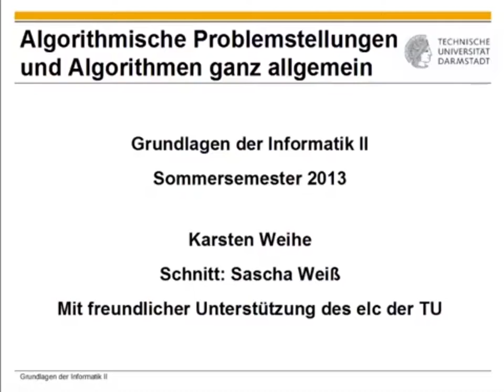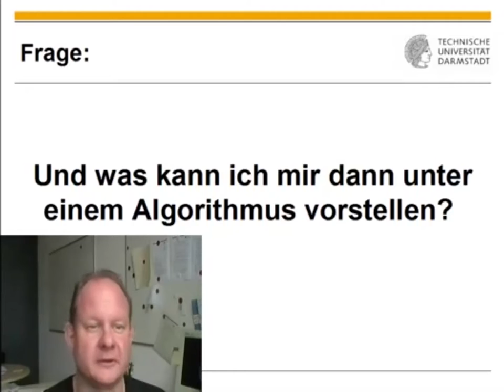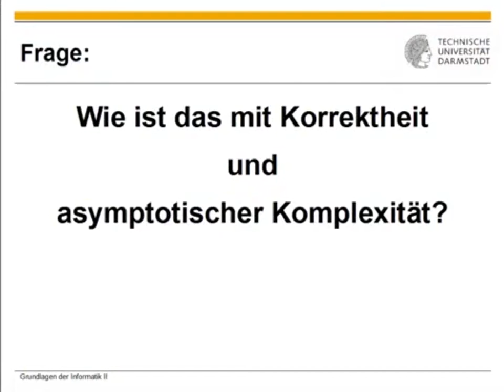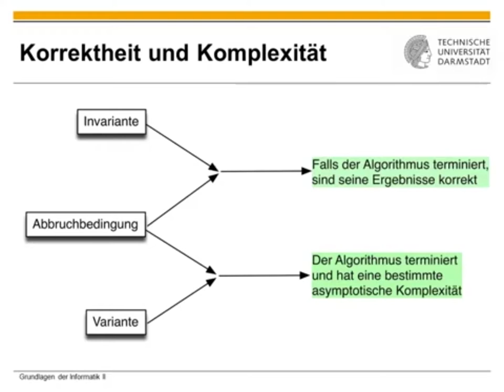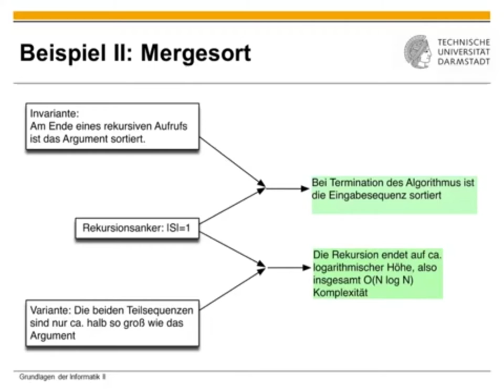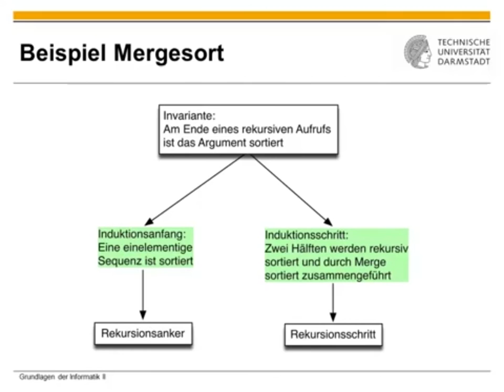Algorithmische Problemstellungen und Algorithmen ganz allgemein